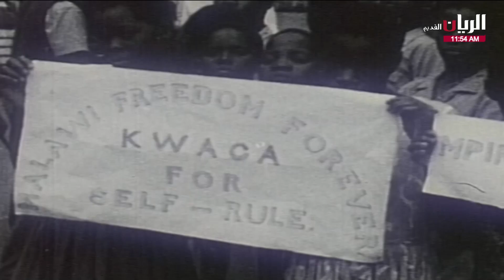برنامج (للأيام احداث) 1 فبراير/ شباط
ريكسات|REC SAT
قناة ارشيفية غير ربحية وغير مفعل فيها الربح من إعلانات اليوتيوب ،هدفها التوثيق مع ذكر المصدر
قناة الريان القطرية